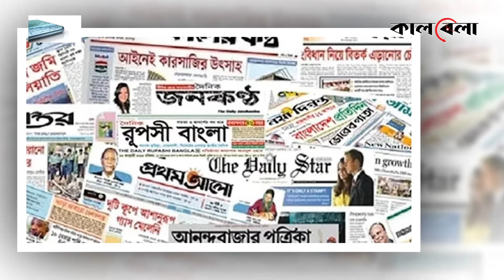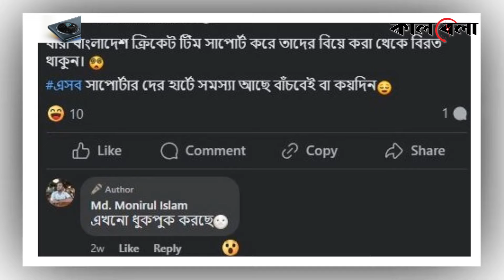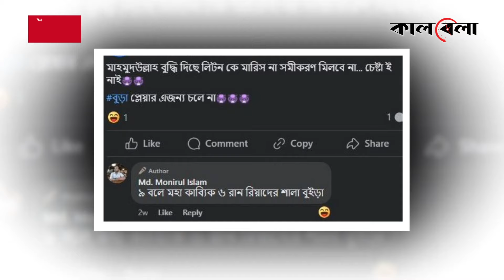মূলধারার গণমাধ্যমের বিরুদ্ধেও অ্যাকশন নেবে বিসিবি? | BCB | BD Cricket | Kalbela